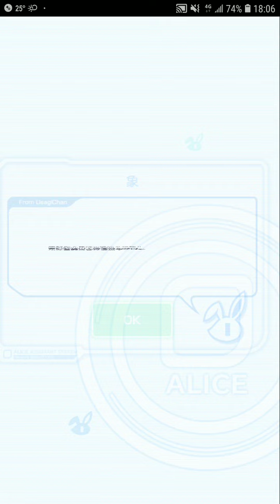Crash Fever【超巫師級】復仇的毒牙 - 無接關－黃屬性【單刷】